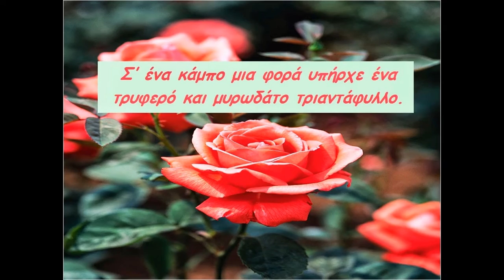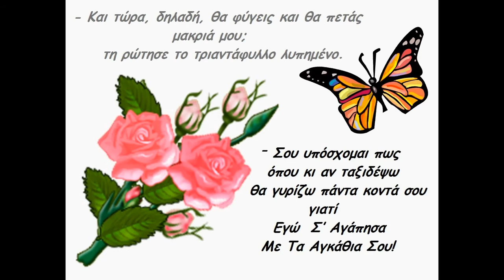Το τριαντάφυλλο & η πεταλούδα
Για τη φιλία, την αγάπη και την προσωπική ολοκλήρωση.

Ένα  δικό μου παραμύθι γραμμένο το καλοκαίρι του 2011.

Καθότι εμπνευσμένο από αυτήν, πρέπει μάλλον να το αφιερώσω στην
κατά άλλους πράσινη -φυστικί- κάμπια,
για μένα ανέκαθεν και πάντα πεταλούδα μου.
Μαζί με ένα Ευχαριστώ, ένα Συγνώμη
και την ευχή μου να φτιάξει το κουκούλι της,που μόνο αυτή μπορεί,
να γίνει η ωραιότερη πεταλούδα
κι ας πετάει μακριά μου..